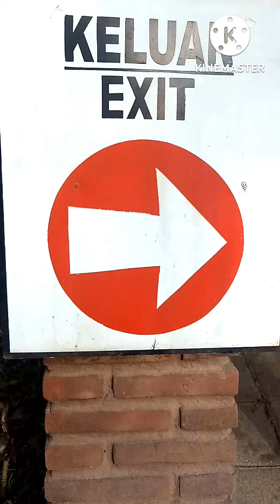@ IBU-2 DARI SIDOARJO, SIAP JELAJAH DESA-2 WISATA KAWASAN BOROBUDUR VW Balkondes Borobudur